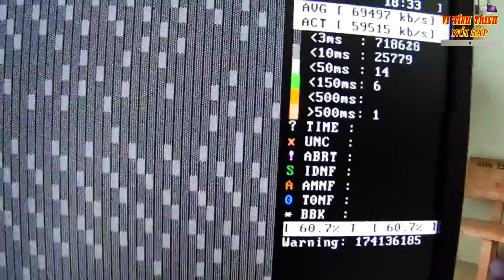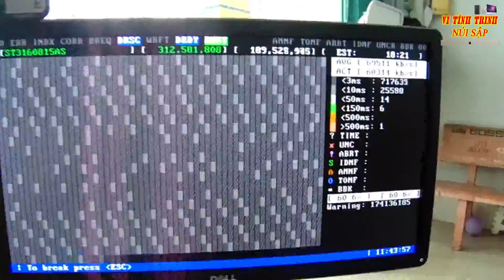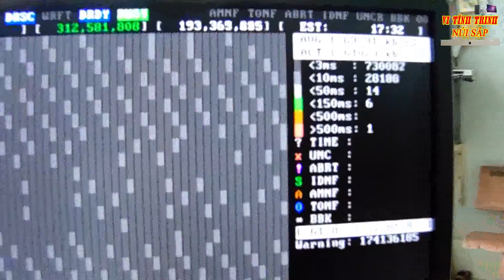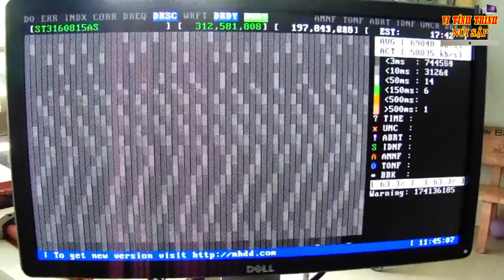Ổ Cứng HDD Bị Bad Sector